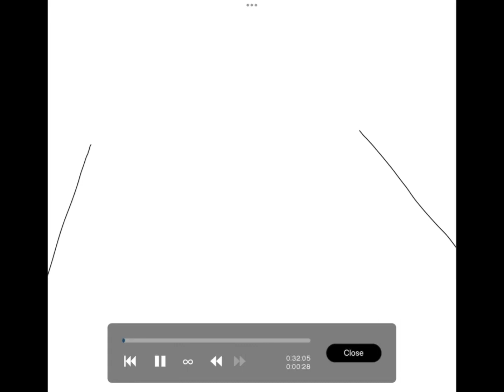30 SUBSCRIBER SPECIAL! | Speed Paint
Thank you guys SO MUCH for this! Here is a little speed paint I did to thank y’all (: